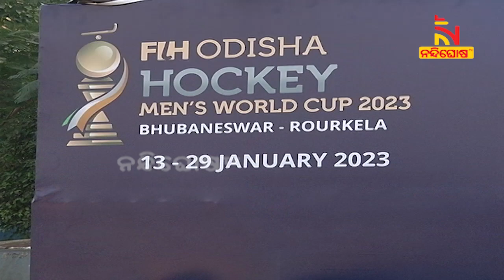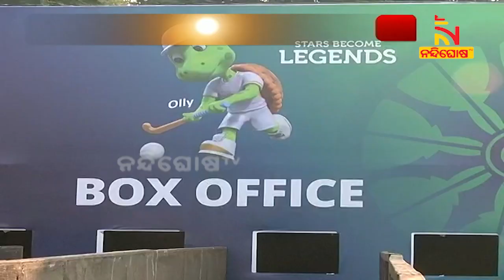ହକି ବିଶ୍ୱକପ୍: ଅନଲାଇନ ପରେ ଆରମ୍ଭ ହେଲା ଅଫଲାଇନ ଟିକେଟ୍ ବିକ୍ରି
ଅନଲାଇନ ପରେ ଅଫଲାଇନ  । ସକାଳୁ ସକାଳୁ ବକ୍ସ ଅଫିସ ଆଗରେ ଲମ୍ବା ଲାଇନ  । ଆଜିଠୁ ଆରମ୍ଭ ହେଲା ହକି ବିଶ୍ୱକପ ପାଇଁ ଟିକେଟ ଖରିଦ । ଲୋକଙ୍କ ମଧ୍ୟରେ ଅଭୂତପୂର୍ବ ଉତ୍ସାହ। ରାଜଧାନୀରୁ ରାଉରକେଲା ହକି କ୍ରେଜ୍

* DishTV Channel No: 1367
* Airtel Digital TV Channel No: 611
* TATASky Channel No: 1779
* hathw@y Channel No: 731
* Ortel Channel No: 707
* Videocon d2h Channel No: 840
* SITI Channel No: 17 & 458
* GTPL Channel No: 719
* SUN Direct Channel No: 667
* Asianet Channel No: 219